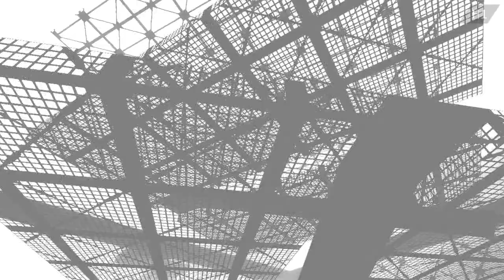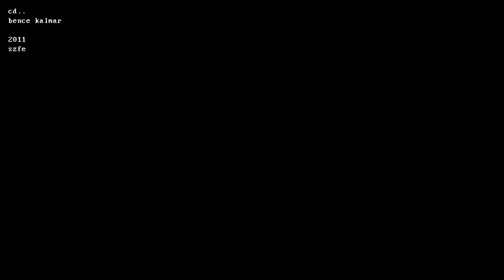Kalmár Bence_1évfolyam_AWAKING.mpg